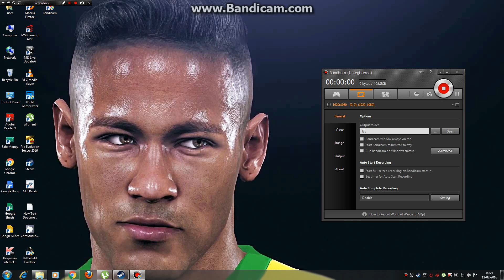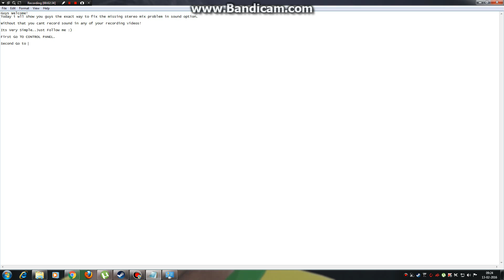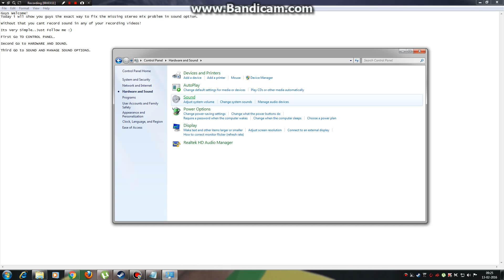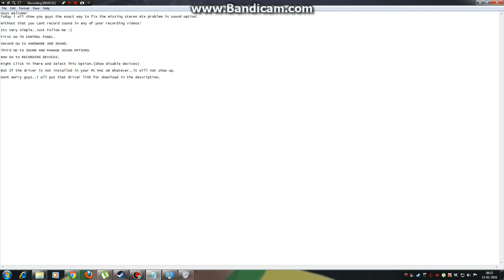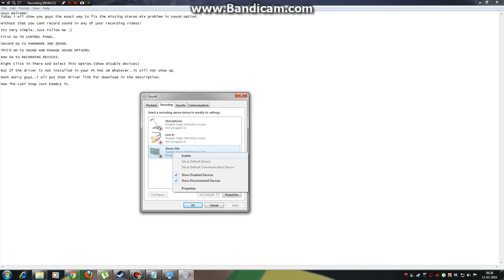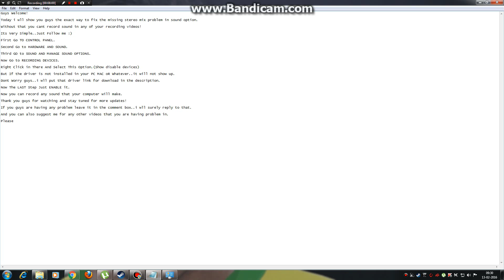Stereo Mix Problem Fixed!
This is a common problem with the drivers..some sound drivers dont come with these stereo mix driver..this is the ultimate fix. :)